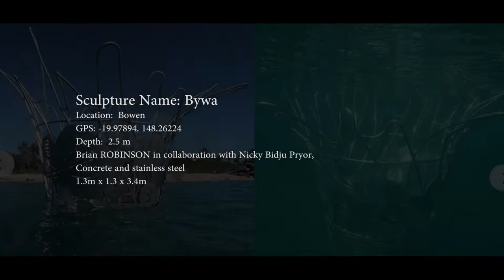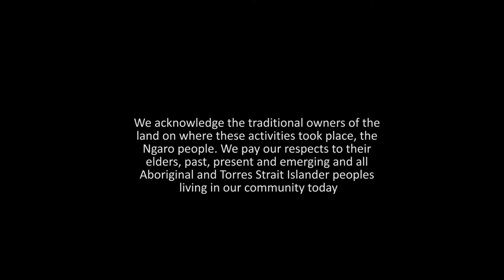Great Barrier Reef, Whitsundays Underwater Art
Note, this video has been produced as part of our required monitoring.

Chapters
Start 00:00
Bywa 00:09
Maori Wrasse 02:05
Turtle Dream 09:16
Anthozoa 15:00
Manta Ray 19:34
Migration of the Mantas 23:28

Background

A year after Cyclone Debbie devastated many reefs in the Whitsundays Reef Ecologic secured funding to help the tourism industry bounce back from Tropical Cyclone Debbie after it crossed the Whitsunday coast on March 28, 2017.

The Whitsundays is one of Australia’s most popular and beautiful tourist destinations. Each year hundreds of thousands of visitors from Australia and abroad flock to the region to enjoy the tropical Queensland sunshine, swim in the sparkling blue waters of the Coral Sea, relax on bright white sandy beaches and explore the kaleidoscopic world of colourful coral and reef fish which lies beneath the water.

In 2019 Reef Ecologic in partnership with the local tourism industry, Tourism Whitsundays, traditional owners and the local community to install six underwater art installations (Turtle Dream, Maori Wrasse, Manta Ray, Migration of the Mantas, Bywa & Anthozoa) in the Great Barrier Reef at popular tourism sites damaged by ex-Cyclone Debbie.

This video shows provides and overview of their current status and highlights how the marine life has gravitated to these interesting and ever evolving installations.

We pay our respects to the Ngaro Traditional Owners on who's land this work is conducted on. We pay our respects to their elders, past, present and emerging.